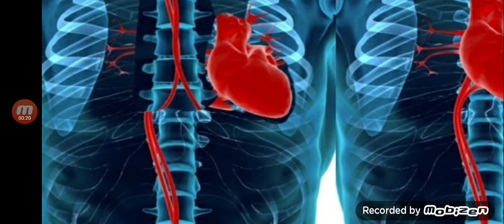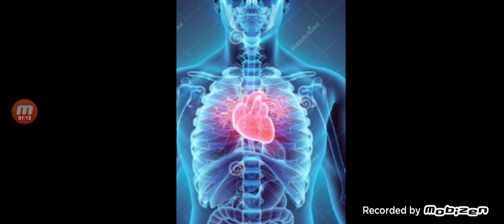초자연적인 현상..만델라 효과